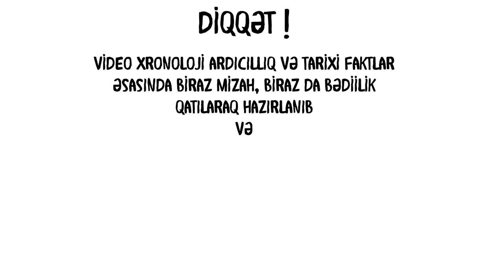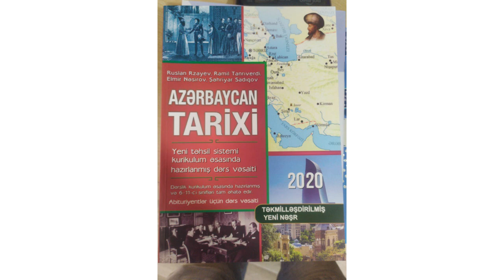Ağqoyunlu İmperiyası necə yarandı ? - Mad Animation #1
Karona virusun Karantinli günlərində evdə sıxılan və tarixi animasiya sevən hərkəsə salam ! Bu videodakı mövzumuz Azərbaycan tarixinin ən görkəmli hökmdarı Uzun Həsənin qurduğu Ağqoyunlu imperiyasıdır.Osmanlı - Ağqoyunlu savaşlarını araşdırarkən bu faktlar məni üzsədə hər iki imperiya tariximizin ayrılmaz parçasıdır və bundan dərs çıxarmalıyıq.Azərbaycanda Youtube bərbad vəziyyətdə olsada siz izləyicilər keyfiyyətli kontentlərə dəstək olaraq daha bir Youtube üçün bizə yardımçı olmuş oalrsınız.Xoş izləmələr :)
- Hörmətlə "Mad" 2020

📚 Videoda istifad' olunan mənbələr:

📜 Mətn:
1/ Fərman Kərimzadə - Xudafərin körpüsü

1/ investigations
2/ exotic battle
3/ Accralate
4/ desert city